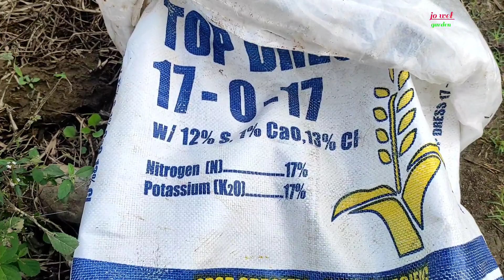Topdress sa LONG PING 2096H | jo wel